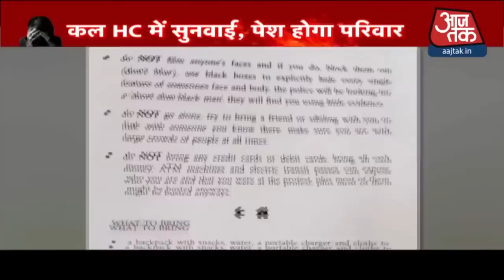भारत की सबसे बड़ी जांच एजेंसी करेगी Hathras Case की तहकीकात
हाथरस केस की जांच का जिम्मा अब सीबीआई ने अपने हाथ में ले लिया है. दिल्ली में नॉर्थ ब्लॉक से हरी झंडी मिलने के बाद देश की सबसे बड़ी जांच एजेंसी अब हाथरस केस में अपना इंवेस्टीगेशन शुरु करेगी. इससे पहले यूपी की योगी सरकार ने अपनी ओर से सीबीआई की सिफारिश की थी. अब केंद्र सरकार की डीओपीटी विभाग के नोटिफिकेशन के बाद सीबीआई ने हाथरस कांड को टेकओवर कर लिया है.